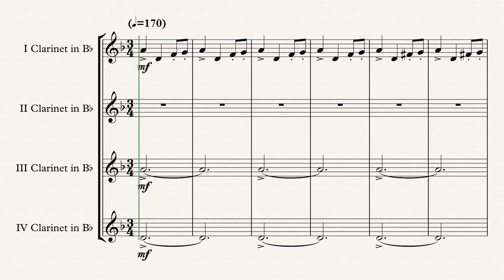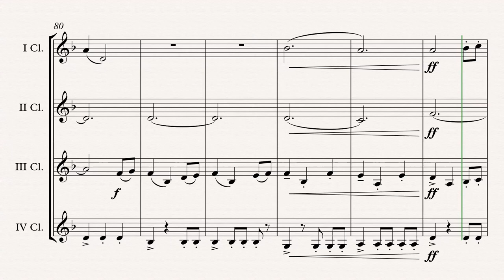„Game Of Thrones“ Clarinet Quartet arr. Adrian Wagner (Ramin Djawadi)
„Game Of Thrones“ (Ramin Djawadi) arr. Adrian Wagner - Clarinet Quartet (Sheet Music) Arrangement

Parts
IV Clarinet in Bb